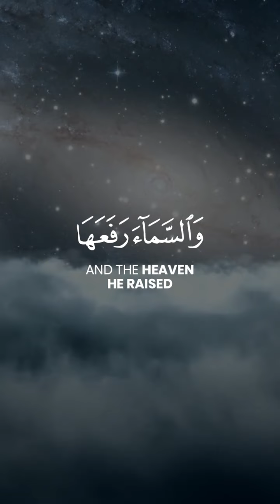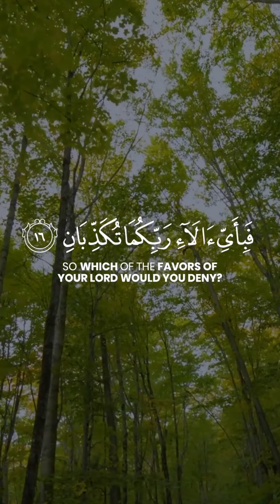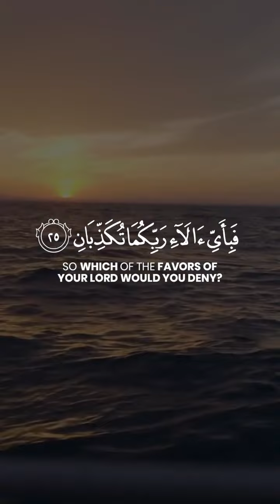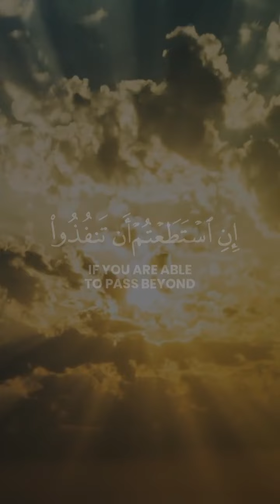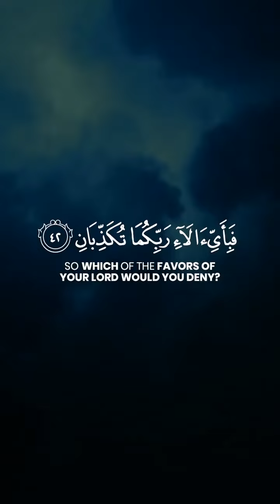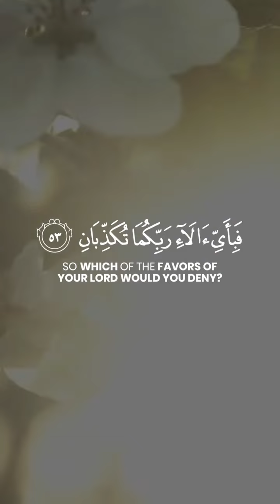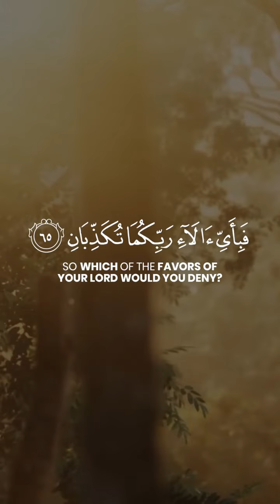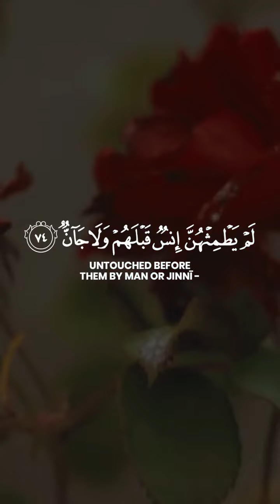Surah REHMAN extremely beautiful Quran Recitation - Must Watch